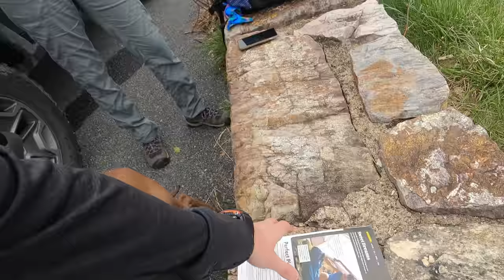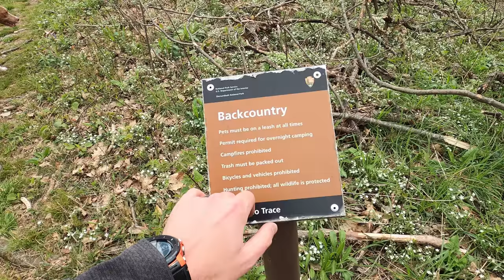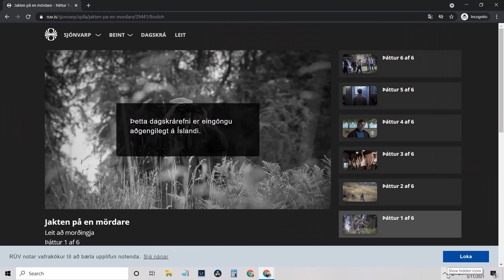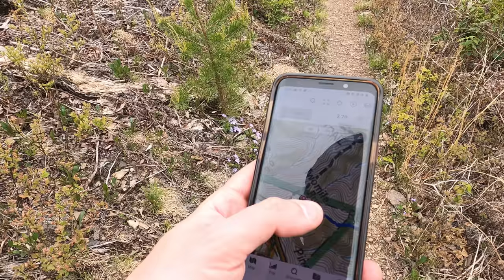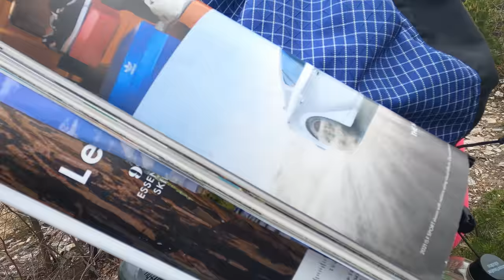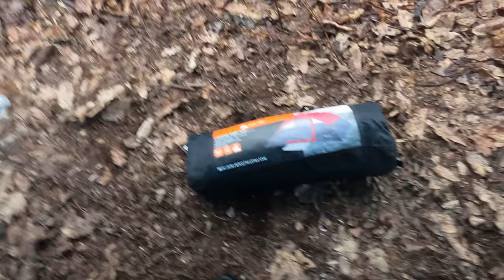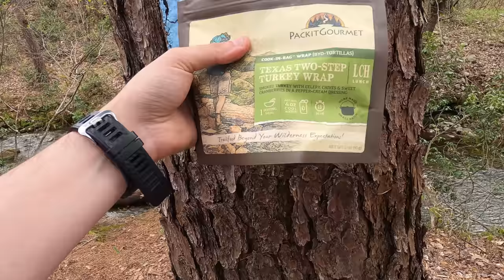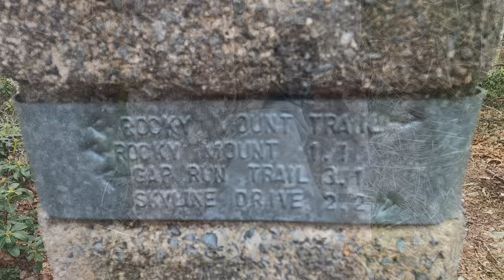Camping in the Rain - Sara's Secret Campsite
Backpacking, camping in the rain, and trail cooking in Virginia’s Shenandoah National Park.

Get 3 extra months free with this link.

For this overnight backpacking trip, Sara, Denali and I decided to do some early spring camping on the Shenandoah’s Rocky Mount Trail and Gap Run trail.  Combining the two would create a roughly 10 mile backpacking loop with sweeping mountain views on the first day, and peaceful babbling brooks on the second.

We had our dog with us on this trip, so we returned to using our budget tent to keep the group together.  The weather on day one had a 100% chance of rain, so I also brought along a huge tarp to give us a common area with a view of the impending storm without being stuck inside the tent the whole afternoon. More details on our gear can be found at the bottom of this post.

Of course all of this would depend on whether or not we could find Sara’s elusive secret camping spot before the rain began to really come down…

For an easier read, more info, and GPS data, check out my full blog post

There is an entrance fee for Shenandoah National Park to access Skyline drive.  Backcountry camping is free, but you need to self register for a permit at the entrance station.

Trailhead Used: Rocky Mount Trailhead by Two Mile Run Overlook
38°17’56.8″N 78°38’49.9″W
Skyline Dr, Elkton, VA 22827

The Rocky Mount trailhead is located on Skyline drive, just north of the Two Mile Run Overlook.  There is no parking available directly in front of the trailhead, so you’ll need to park at the overlook and do a short walk.

Rocky Mount Trail to the summit of Rocky Mount
Camp near the summit of Rocky Mount
  This is a dry site with no water encountered on the hike in, so make sure to pack in enough water.  Despite the appearance of fire rings in the area, fires are not permitted in the backcountry of Shenandoah National Park.

Day 1 Mileage: 3.7 miles
Day 1 Gross Elevation Gain: 1,028 feet
Day 1 Gross Descent: 1,078 feet

Continue on Rocky Mount Trail
Right (southeast) on Gap Run Trail
Left (south) on Rocky Mount Trail
Return to parking at the Two Mile Run Overlook

Day 2 Mileage: 6.7 miles
Day 2 Gross Elevation Gain: 1934 feet
Day 2 Gross Descent: 1,883 feet

Grand Total Mileage: 10.4 Miles
Grand Total Gross Elevation Gain: 2,962 feet
Grand Total Descent: 2,961 feet

Notable Backpacking Gear:

My Fjallraven Kajka 75 Backpack
Ozark Trails 4 Person Dome Tent
MalloMe Camp 1L Pot
BSR Ultralight Canister Stove
MSR Flex Skillet
Light My Fire Mini Fire Steel Striker
Light My Fire Tritan Spork
Vargo 450ml Mug
Potable Aqua Water Purification Tablets
Shawn’s Marmot Eclipse Hardshell Jacket
La Sportiva Wildcat Trail Running Shoes
Nitecore NU25 Headlamp
Nite Ize Lantern
Casio ProTrek F30 Smartwatch
Sangean Radio DT-400W weather band radio
Benchmade Bugout EDC Folding Knife

Camera and Nav Gear used for this episode:

GoPro Hero 8 Black
GoPro Shorty Tripod Grip
128GB Sandisk Extreme Memory Card
Spot X Satellite Messenger